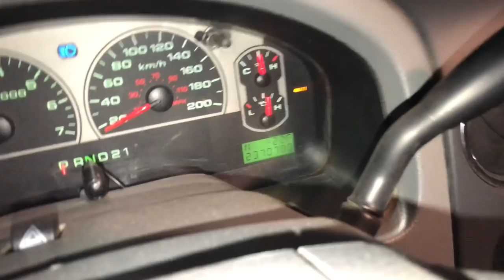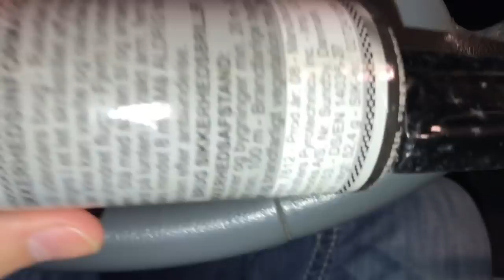Lighting Fireworks for New Years!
Hope you guys enjoyed! It got to -42 degrees tonight with the wind chill so lighting anymore than just a few small things was impossible. We literally couldn’t stand outside for more than 1 minute at a time, on top of that, my phone kept freezing and messing up the audio in this video! Sorry about that! HAPPY NEW YEARS PYRO NATION AND PYRO ADDICTS!!

Fireworks in this video include: Tomahawk Missile, Bunny Rabbit 200g, Angry Men 350g TK, Tales From the Crypt 500g, Wicked 200g, Lunatic Chaos 200g, Old School Rocket, Caelum Rocket, Memory Fireworks M-3 Signature Shells, Excalibur Shells and BFTP Shells.

Brands in this video: Universal Fireworks, Clown, Fire Hawk, Big Fireworks, Jumbo Fireworks, Brothers Pyrotechnics, World Class and Memory Fireworks.

Shoutouts to: Nsaia1 , AmuricanPyro , PYRO NATION , Lucky boy Pyro addicts , RayRay Compton , TwiistedPyro , Joel Robinson , DisplayFireworks1 , and YellowGroove.